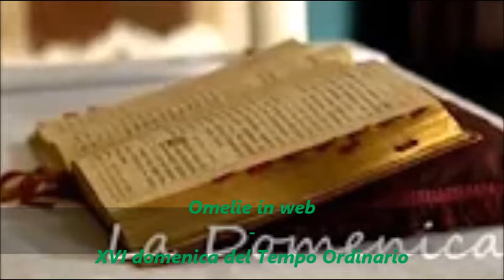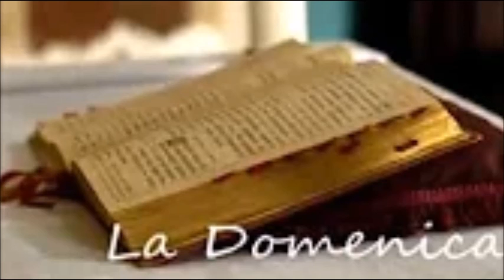Omelie in web - XVI domenica del Tempo Ordinario 2021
Su Radio Speranza l'omelia sul Vangelo della XVI domenica del Tempo Ordinario a cura di don Emilio Lonzi